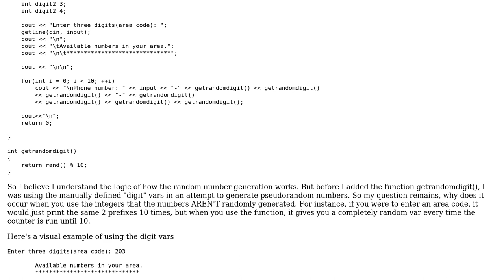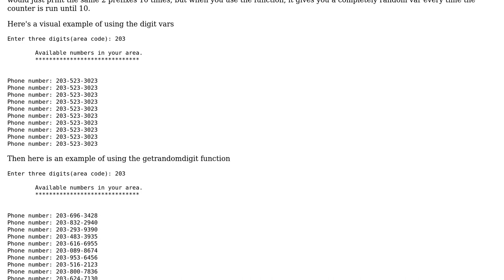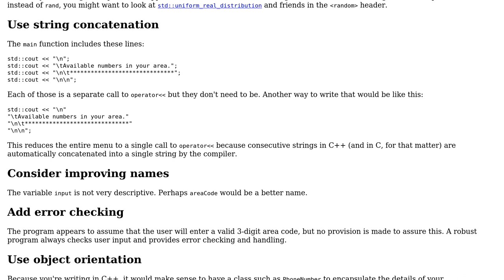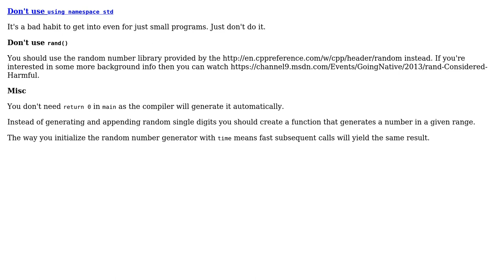Code Review: C++ Random Phone Number Generator (2 Solutions!!)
Code Review: C++ Random Phone Number Generator

With thanks & praise to God, and with thanks to the many people who have made this project possible! | Content (except music & images) licensed under CC BY-SA | Music | Images & others | With thanks to user yuri user wardialer user NoOneIsHere user Edward user 200_success and the Stack Exchange Network Trademarks are property of their respective owners. You are responsible for your own actions.